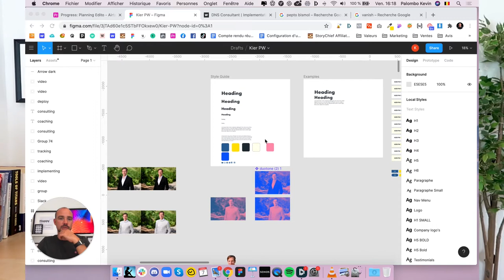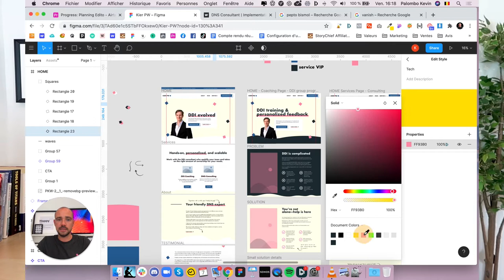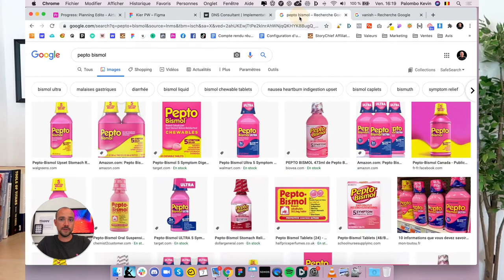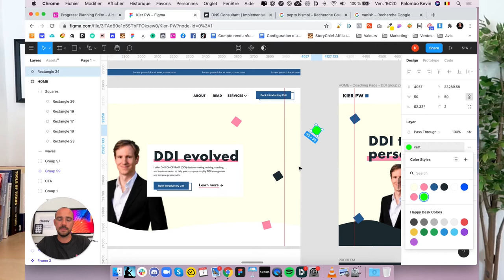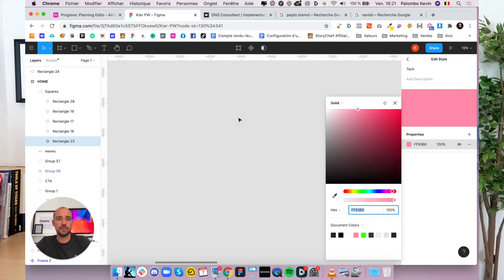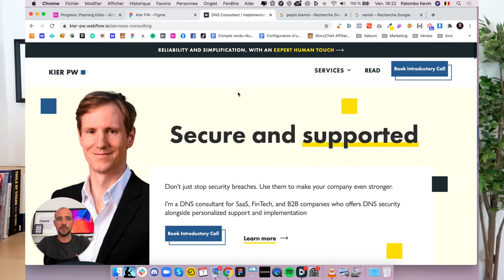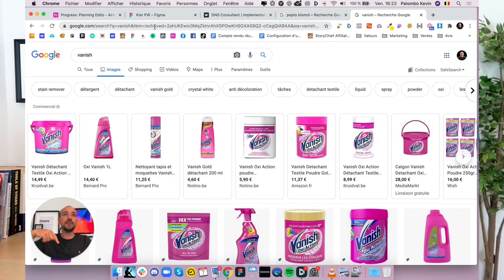L'importance du choix des couleurs (et de la recherche) - 2020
HELLO

OUTILS WEB

COPYRIGHT

SOCIAL